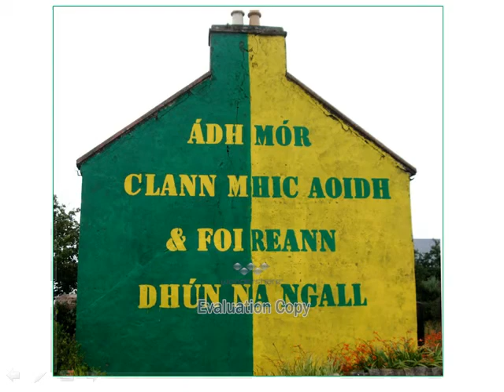An Sam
Seo amhrán a scríobh An tAthair Seán Ó Gallachóir agus Dún na nGall ag ullmhú do Sam Maguire i Meán Fómhair 2012. Rinne An Crann Óg taifeadadh air i stiúideo Raidió na Gaeltachta, Doirí Beaga.